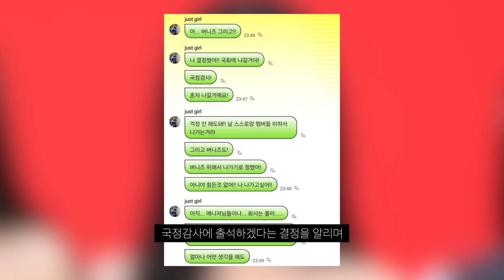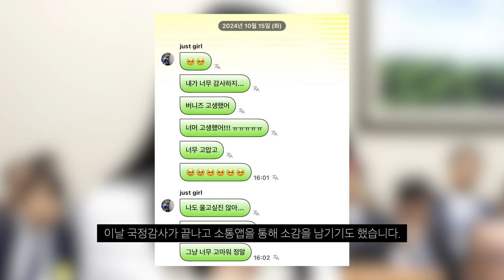뉴진스 하니 라이브 폭로에 이어 하이브 따돌림 논란으로 국정감사 출석까지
하지만, 의원의 질의는 제대로된 자료도 없이 팬미팅 분위기